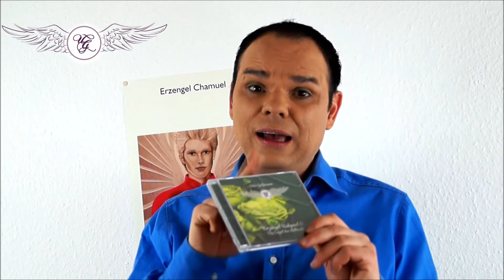Drittes Auge Öffnen - durch diesen Tipp wirst Du sicher Hellsehen lernen / Hellseher Udo Golfmann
Wie Du Dein Drittes Auge öffnen und das Hellsehen lernen kannst erklärt Dir Hellseher Udo Golfmann in diesem Video. Erlebe die Hilfe von Erzengel Raphael und den Engeln der Hellsicht. Diese wundervollen Wesen werden Dein Drittes Auge vollständig öffnen. Auch Du kannst Hellsehen.

Erzengel Raphael und die Engel der Hellsicht werden Dein Drittes Auge öffnen. Jeder Mensch kann Hellsehen lernen. Du solltest wissen, dass Du das Potenzial hast ein Hellseher zu sein.

Die CD, die Dein Drites Auge öffnen wird, findest Du unter folgendem

Hast Du Dich schon mal gefragt, ob man Hellsehen lernen kann? Die Antwort auf die Frage ist ein klares Ja! Erzengel Raphael und die Engel der Hellsicht haben Hellseher Udo Golfmann dieses Programm gegeben, mit dem sich Dein Drittes Auge vollumfänglich öffnen wird.

▬ Über Engel TV ▬▬▬▬▬▬▬▬▬▬▬▬ Mit Engel TV hast Du die ultimative Lebenshilfe der Engel und Erzengel. Channel- und Engelmedium Nadja Hafendörfer hat gemeinsam mit Hellseher und Engelmedium Udo Golfmann diesen Kanal gegründet. Möchtest Du wissen, wie Du zu einem erfolgreichen und glücklichen Leben kommst? Oder verspürst Du in irgendeinem Lebensbereich Blockaden? Dann bist Du hier genau richtig. Die Geistige Welt wird Dir regelmäßig wertvolle Impulse für Dein Leben geben. Erfahre, wie Du Dein Liebesleben in Einklang bringst, wie Du Deine spirituellen Fähigkeiten steigerst, wie Du beruflich und finanziell neu durchstarten kannst und vieles mehr. Mehrmals pro Woche erfährst Du hier das Neueste aus der Welt der Engel.

▬▬▬▬▬▬▬▬▬▬▬▬ Noch mehr zu den Engeln findest Du auf der Webseite von Engelmedium und Hellseher Udo Golfmann